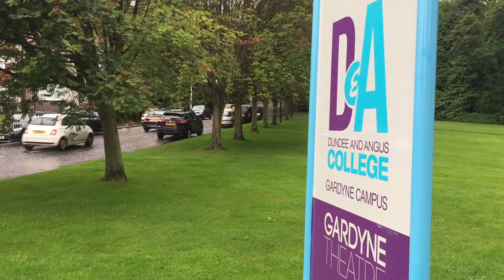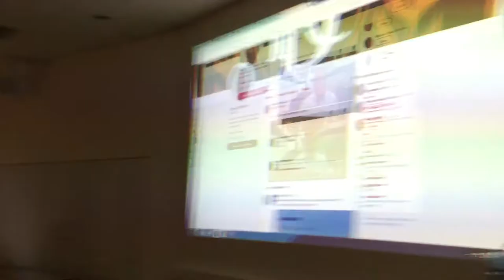D&A College – Designing Good to Great [full version]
Dundee & Angus College's staff development day, 18 August 2017

The day was run by Dundee service design consultancy Open Change, the theme being an introduction to Service Design, where staff learned methods for taking forward the college vision of "Good to Great".

It was an ambitious day for Open Change as well as Dundee College, as 400 people are given a crash course in Service Design.

The film captures that ambition with thoughts from Principal Grant Ritchie, Open Change Director Mike Press and feedback and insight from the staff who took part.

The entire film was captured by Jon Gill and was MadeOnAMobile